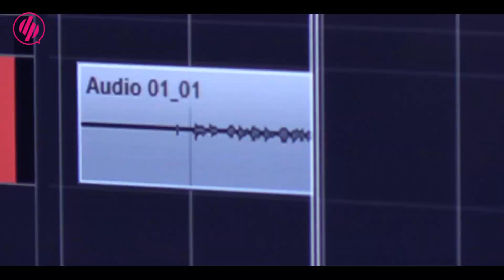Cesi Marciano Ensemble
Intervista a Ciro Gentile per presentare "Arkan e i palloncini".